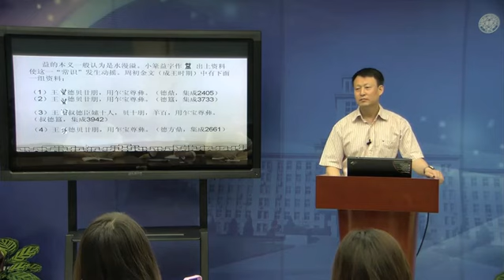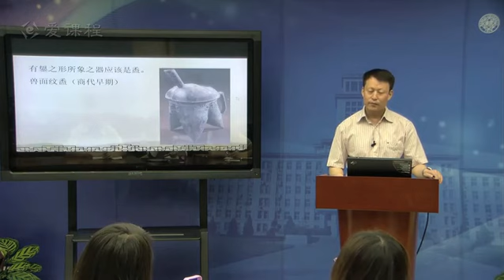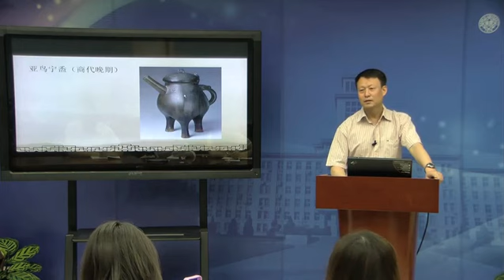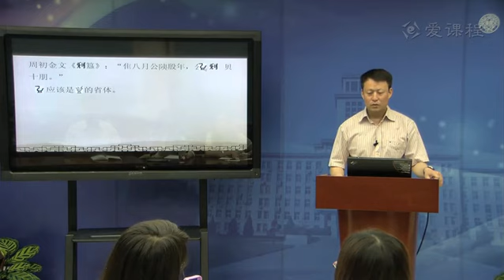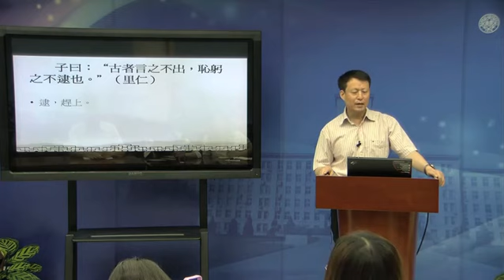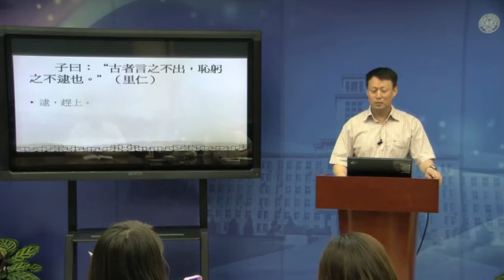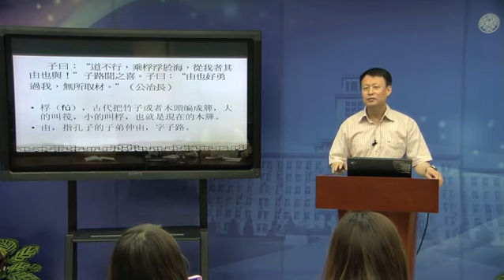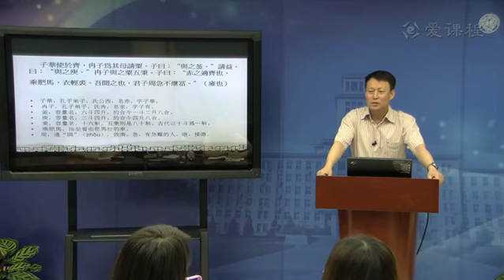10 教学录像 《论语》选3 南开大学 古代汉语